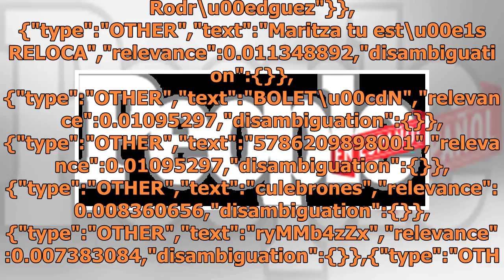Sarah Mintz explota contra una hater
hater data-content_modified_date= data-content_published_date=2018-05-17T19:26:11.000Z data-content_shown_on_platform=own data-content_type=article data-path=/celebridades/maritza-rodriguez-es-agredida/ data-referrer= data-search= data-content_is_post=post data-time_inc_application=front end data-ti...